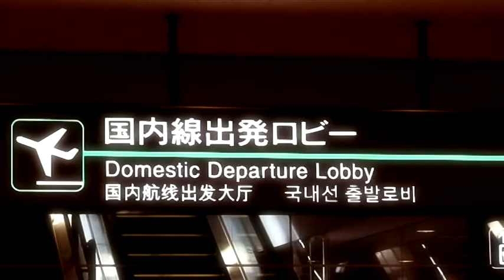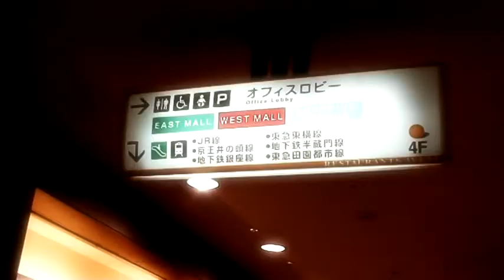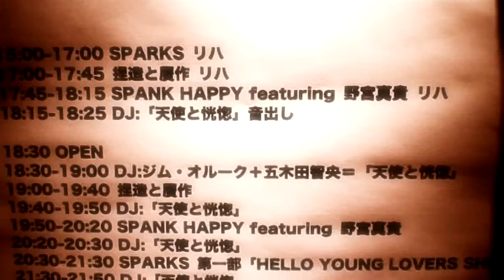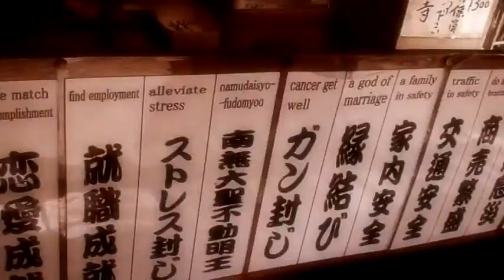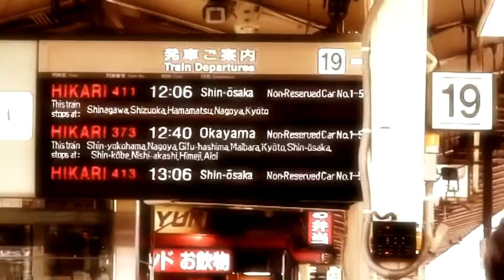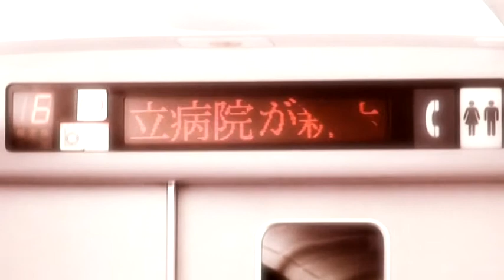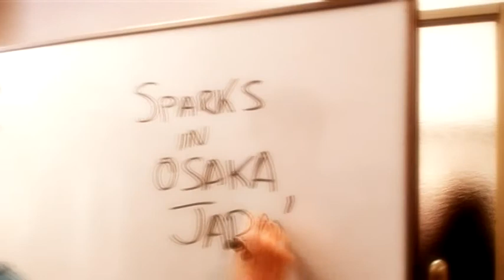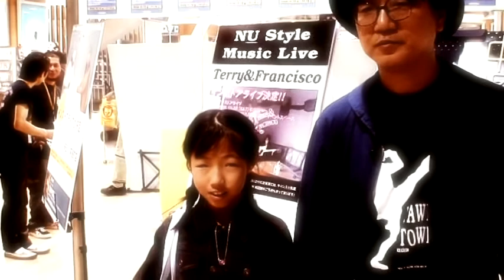SPARKS in Japan 2006 (DEE VEE DEE bonus disk)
Bonus footage from the 2006 sparks concert film DEE VEE DEE, which shows Ron and Russell in Japan exploring Tokyo, temples, and the bullet train!